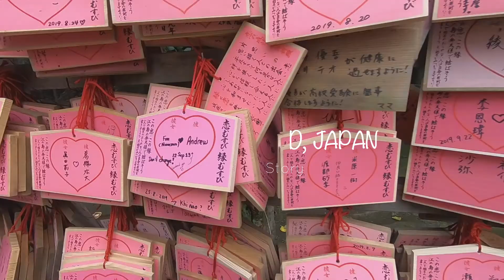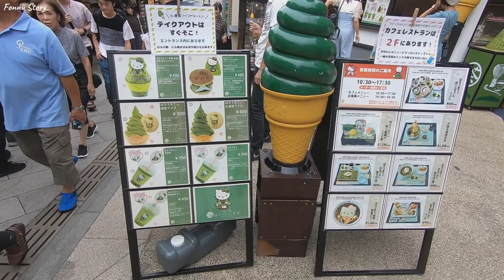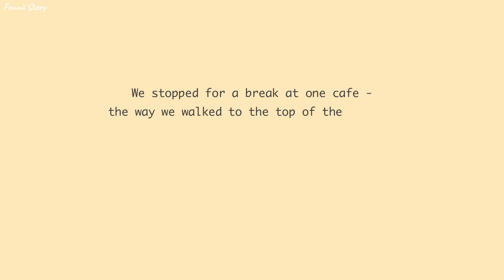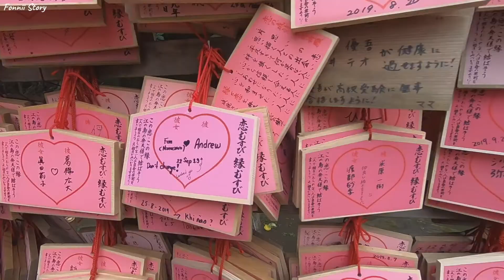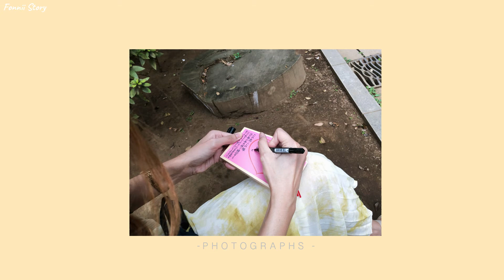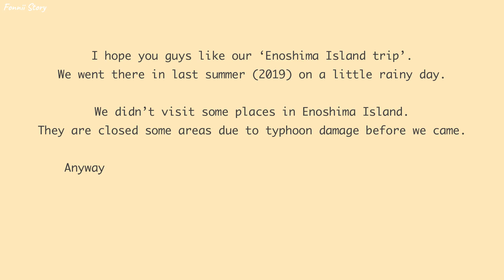One day trip at Enoshima Island - ทริปสั้นๆหนึ่งวันบนเกาะเอโนะชิมะ | EP.07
Hello guys !

Is anybody miss Japan ?
Since Japan still not open country for tourists due to COVID-19 issue.
Here is our one day trip in Enoshima Island that i pick up to upload in my channel just in case you might miss Japan.
We went there in last Summer/Rainy season (Sep-19).
Seeing this clip make me miss the old days so much.

Also I'll appreciate so much for a Like/Share from your support.